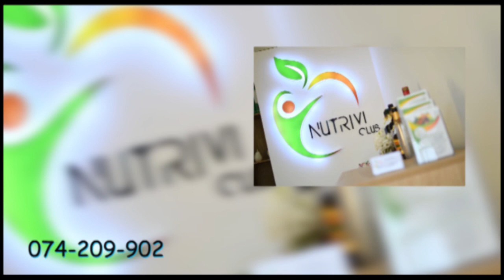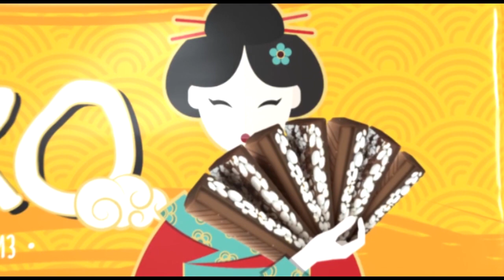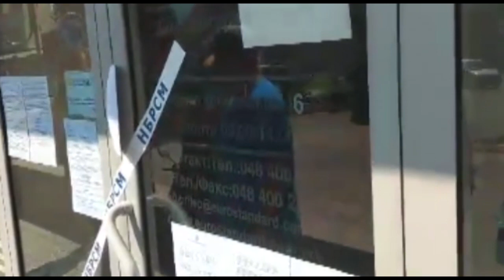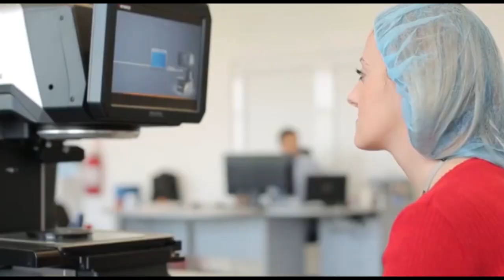Pelagoniska Hronika 12.11.2020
Сите вести за случувањата во Прилеп на едно место! За повеќе инфомрации следете не на нашиот интернет портал